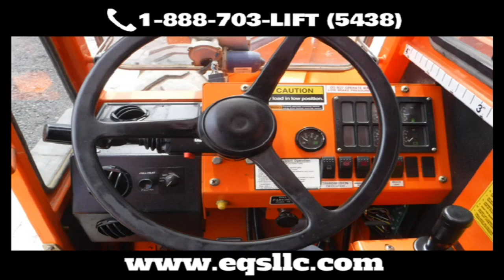Used Forklift Parts Phoenixville